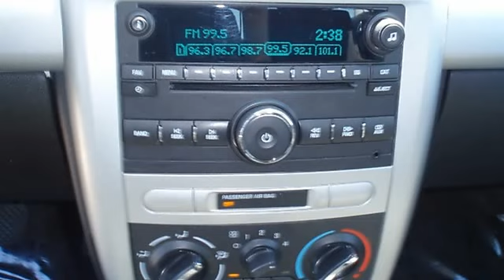2010 Chevrolet Cobalt - Blake Utter Ford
215 N. Hwy 75

For Sale: 2010 Chevrolet Cobalt
VIN: 1G1AF5F53A7188498
Engine: ECOTEC 2.2L Continuous Variable Valve Timing DOHC
Drivetrain:
Transmission: Manual
Mileage: 30,007
Color: Silver Ice Metallic (exterior) Gray (interior)

Features:
Get to your distination for less in the Super Clean 2010 Chevrolet Cobalt!  Nice options: power windows, power locks, power mirrors, and nice wheels!  There is still plenty of tread left on the tires. The paint has a showroom shine. Mainly highway mileage. 100% AutoCheck guaranteed! Very clean interior! This car comes with the balance of its existing factory warranty. An after-market warranty is available for purchase on this vehicle. All electronic components in working condition. All interior components are in good working order. Great function!  View all our inventory automatic transmission